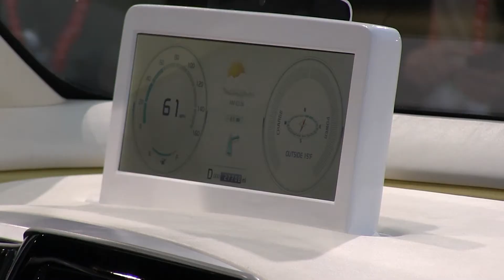CES 2012 - Day 3 - Cars of the Future - CBS 5 News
CES 2012 - Day 3 - 1/13/2012 - Cars of the Future - We're taking a look into the future of automotive technology featured at CES 2012.